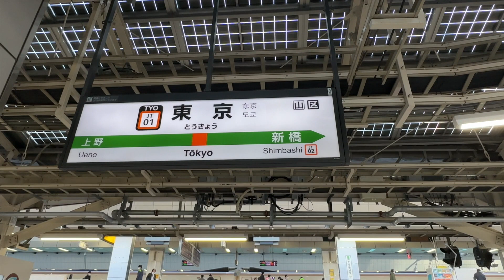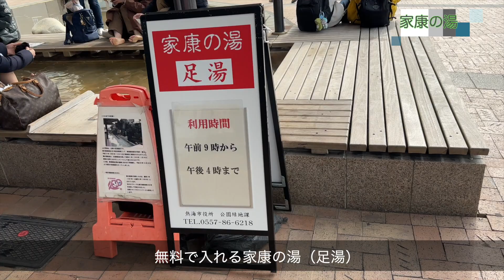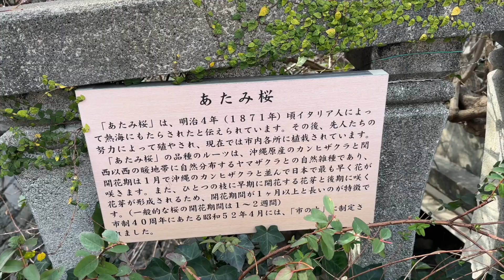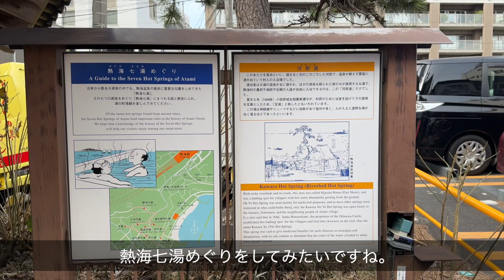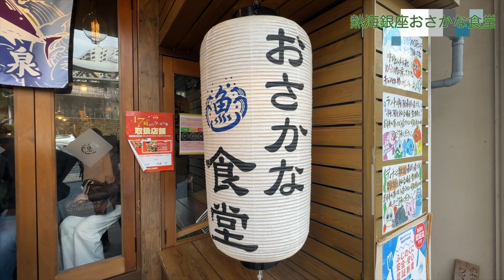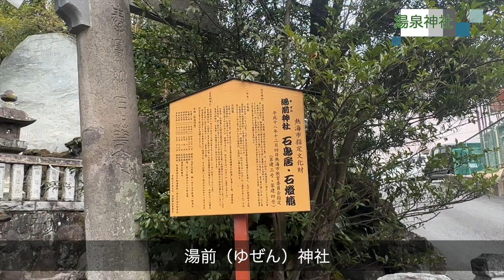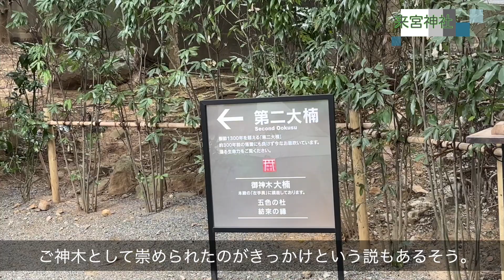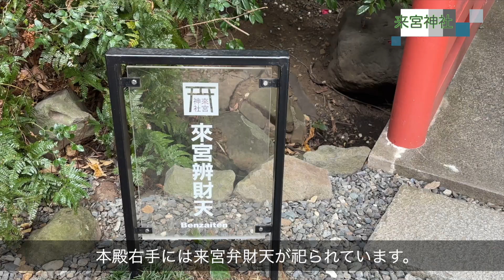一足早い春の訪れを探して 熱海日帰りの旅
日本で最も早いとされているあたみ桜を見にいきました。ムーンテラスや来宮神社は若い人たちにも人気スポット。温泉だけじゃない熱海の魅力をお伝えします。